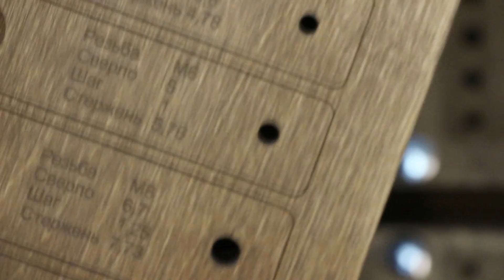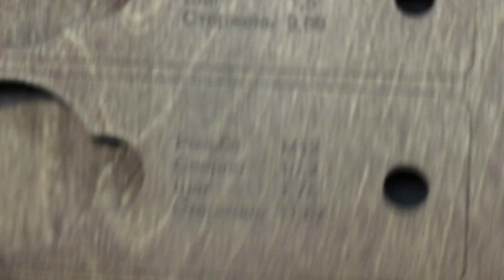Подарок от Directlot + Поздравления с Новым Годом!!!